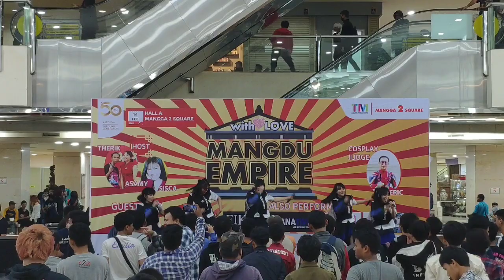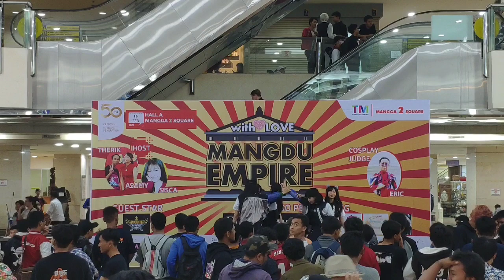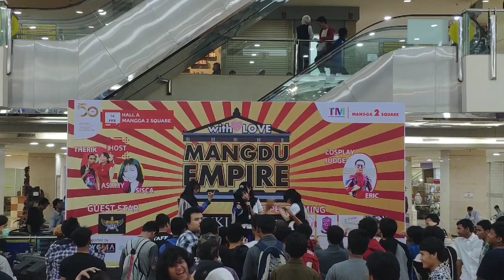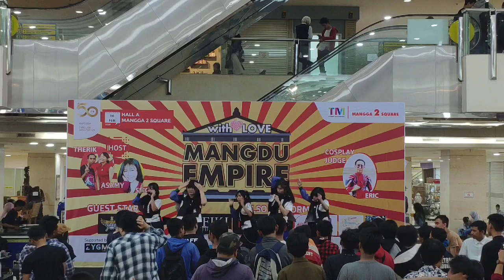Nextanative Live on Mangdu Empire With Love - 2